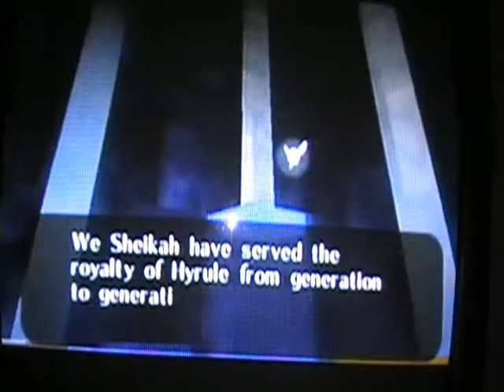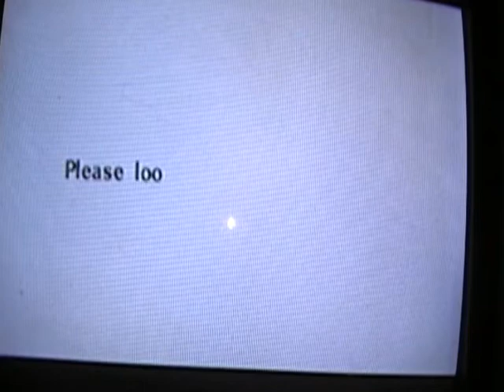LOZ:OOT-Bongo Bongo battle ( Master Quest )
Me fighting Bongo Bongo in the Shadow Temple.

The only reasong that I recorded this is because I felt like it! XD